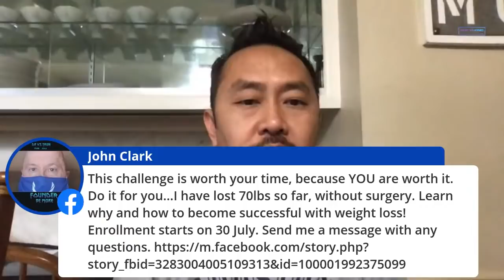The Other Side Effects of Covid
LIVE: "What Are Some Of The Complications If I Catch Covid?"--This disease is MUCH more than just a death rate. There will be lasting damage. Here's the truth. I'm a surgeon. Let's discuss.